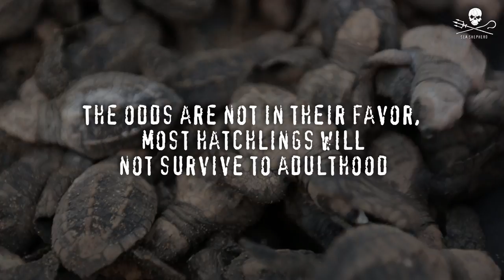Operation Jairo 2015 Sea Turtle Defense Campaign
Sea Shepherd launches Operation Jairo, second-annual sea turtle anti-poaching campaign in Costa Rica, Honduras and Florida.

Credits and special thanks:
Film by BlueMedia.no
Music by Kai-Anders Ryan kaiandersryan.no Photos by Mélanie Chamorel melaniechamorel.com "Turtle in trouble" photo by Jordi Chias uwaterphoto.com